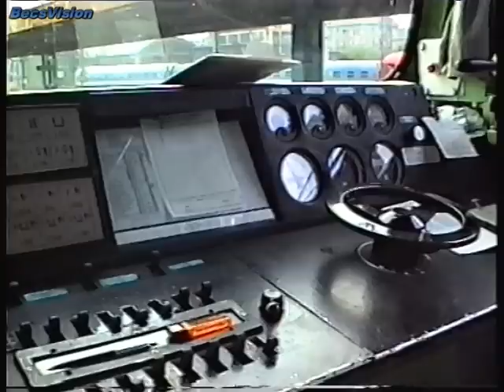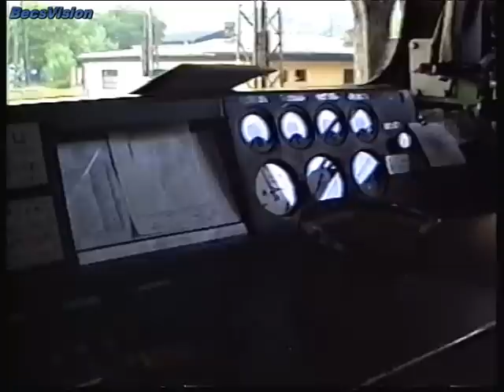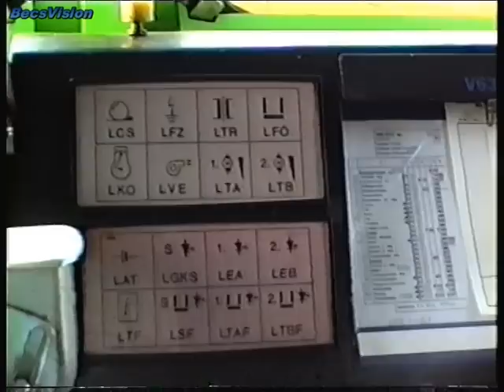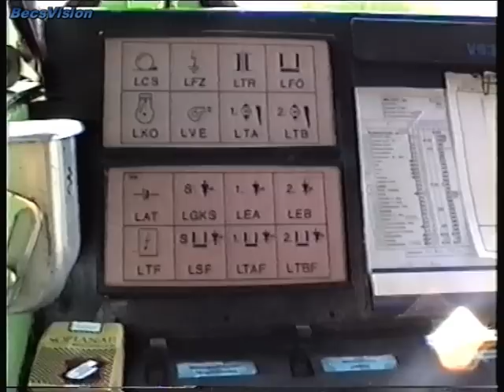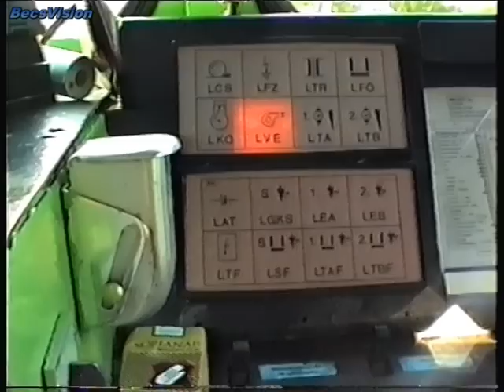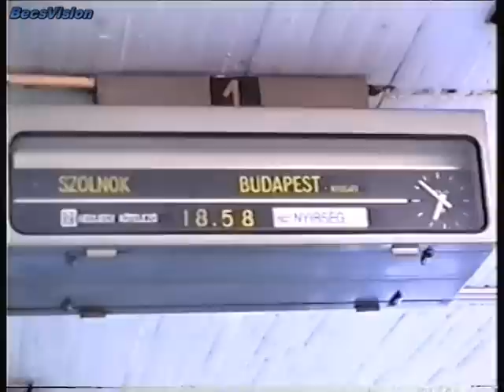1996.06.29. -30. Vezérállásban: V63-030 Budapest Nyugati pu. - Cegléd és pár egyéb vasúti jelenet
Egy teljesen véletlenül alakult felvétel. Csináltam egy snittet a V63-030-ról a Nyugatiban, mert ez vitte a vonatunkat Debrecenbe, erre a vezér felinvitált videózni. Sajnos nem voltam erre felkészülve sem akkumlátorok, sem a további program tekintetében, így csak Ceglédig készült pár jelenet. Érdekes megfigyelni, hogy a 30-as Gigant itt még AOp (teljes pantográf) áramszedős volt! A Nyugati pályaudvar meg természetesen még "érintetlen, Westend-szűz". Csatoltam még hozzá pár nem túl jelentős, de abban a két napban készült vasúti jelenetet, mint pl. az M40-006-os Púpos személyvonattal Mátészalkán, és az IC 2G Dunakeszi 20-67-es kocsi eredeti utastere. BecsVision 1996

Winyókra és boxokra mindig szükség van, néhai édesapám 8mm-es filmjei pedig több mint 10 éve várják, hogy digitális formát ölthessenek. Köszönettel:Becs